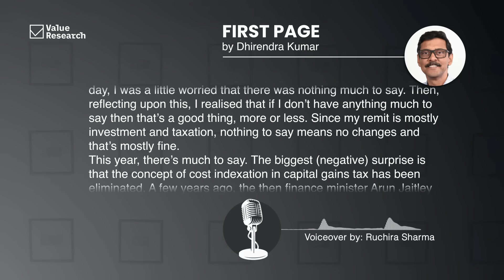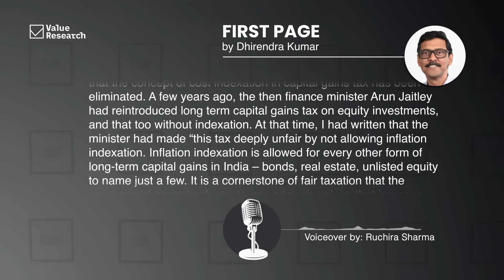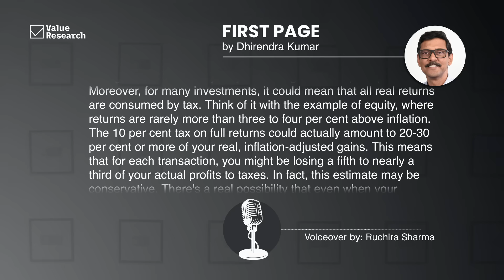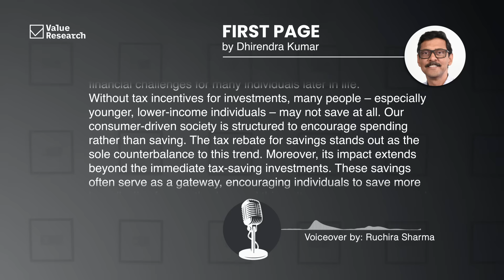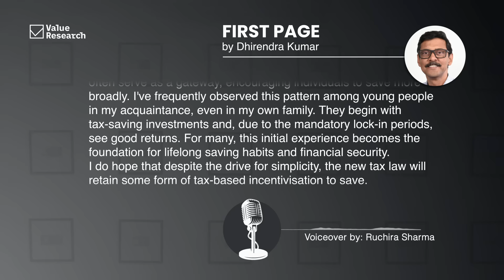Budget 2024 Insights: Dhirendra Kumar on Indexation Changes and New Tax Regime | Investors' Hangout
In this episode of Investors' Hangout, Dhirendra Kumar breaks down the big changes in Budget 2024. He explains the removal of the indexation benefit for capital gains tax and the move to the new tax regime. Kumar talks about what these changes mean for regular investors, the possible financial challenges, and why tax incentives are important for saving money. Watch to learn how these new policies could affect your investments and financial plans.

🍁 𝗔𝗯𝗼𝘂𝘁 𝗩𝗮𝗹𝘂𝗲 𝗥𝗲𝘀𝗲𝗮𝗿𝗰𝗵 🍁
Welcome to Value Research, your go-to source for insightful investment guidance and financial planning. With over three decades of experience, we empower savers to make informed decisions through independent research, fund ratings, stock analyses, and mutual fund insights. Trusted by individual investors and industry leaders alike, our channel provides expert answers to common queries about mutual funds, stocks, tax-saving strategies, and more. Join us for in-depth analyses, practical advice, and top-tier investment recommendations to achieve your financial goals and secure your financial freedom.

Through First Page, Dhirendra Kumar reflects on pressing issues facing investors today and shares timeless advice to keep them on track.  He is also the Editor of Mutual Fund Insight and Wealth Insight magazines.

Do you have an investment-related question?

If you are a beginner wondering how to invest in stocks or an experienced investor looking for a new source of investment ideas, visit Value Research Stock Advisor It has everything you need to know about stocks.